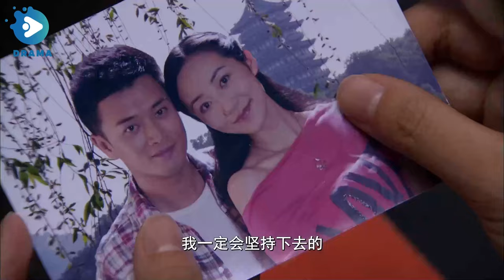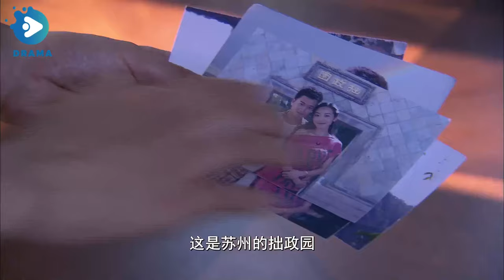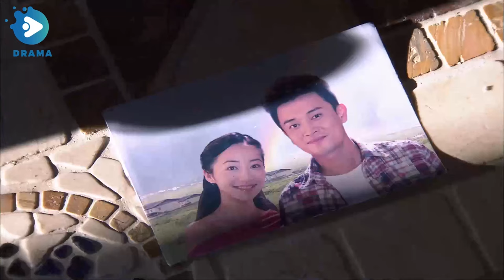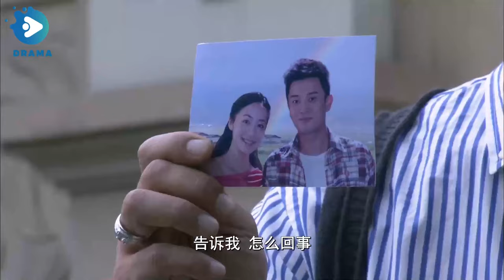EngSub《玫瑰物事》3-4：被丈夫送入監獄😢公司破産，老爸癱瘓😰出獄丈夫卻迎娶白富美😡（劉亦菲 林更新 韓雪 胡兵 ）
《玫瑰物事》 主演：劉亦菲
劇情：壹位擁有專賣時尚精品店的少婦程桦被人設計陷害，在韓國過海關時因“走私罪”被監禁六個月！ 丈夫邵鈞因情境所迫，怕財産被法院充公，與程桦協議離婚，並深情承諾等待程桦回家時壹定娶她！豈料程桦出獄歸國急切尋找丈夫邵鈞時，卻誤闖邵鈞和富家女安麗娜的婚禮現場。丈夫邵鈞爲防設計良久的計劃被程桦所攪，又設計約程桦談判並制造車禍假裝失憶。
　　爲了喚醒“失憶”的丈夫，奪回原本屬于自己的愛情和幸福，善良的程桦屈身爲安家第二十八任保姆，潛伏進再婚的前夫家中，稍不留神就會被設計、栽贓、甚至陷害等種種打擊折磨著程桦的心智。
　　面對昔日的戀人、妻子所承受的精神折磨，邵鈞內心多次被動搖。但少年時的家破人去樓空的記憶蒙蔽了他原本善良的心。爲了能夠掌權安氏企業，邵鈞費盡心機，傾盡才華。在與競爭對手宋氏集團的較量中，邵鈞面對的不僅僅是商場上的競爭，更有情敵之間的較量。
　　宋堯出身貧寒卻極具才氣，憑借自身的智慧成爲宋氏集團的執行長。機緣巧合，相遇失意的程桦，在宋堯的相助下，認清邵鈞真面目的程桦華麗轉身，成爲壹名時尚的白領女性，壹場心靈救贖的戰爭拉開帷幕……
　　究竟程桦要如何避過壹次又壹次的危機？面對真情至愛的昔日丈夫，程桦又該如何揭開邵軍的真面目？面對默默助自已成就非凡璀璨人生的宋堯的追求，程桦程桦腦海裏卻抹始終不去邵鈞落魄的樣子，她會舍棄宋堯的感情而去追回原本屬于她的幸福、她的家庭嗎？

"The Rose Affair" starring

Synopsis: A young woman named Cheng Hua, who owns a boutique fashion store, is framed and imprisoned for six months for "smuggling" while crossing the border in Korea! Her husband Shao Jun, fearing that his assets will be seized by the court due to the circumstances, agrees to divorce Cheng Hua and promises to marry her when she returns home! However, when Cheng Hua is released from prison and returns home, she accidentally intrudes on Shao Jun and the wealthy Ana's wedding ceremony. To prevent Cheng Hua from disrupting his long-planned scheme, Shao Jun arranges a meeting with her and orchestrates a car accident to fake amnesia.

In order to awaken her "amnesiac" husband and reclaim her lost love and happiness, the kind-hearted Cheng Hua humbles herself to become the twenty-eighth nanny for the An family, infiltrating her ex-husband's remarried household. However, she faces various challenges, including being framed, set up, and even betrayed, which torment her mentally.

Facing the mental torment suffered by his former lover and wife, Shao Jun's heart wavers multiple times. However, his childhood memories of being orphaned and homeless cloud his originally kind heart. In order to take control of the An Corporation, Shao Jun spares no effort and exhausts all his talents. In the competition with the rival Song Corporation, Shao Jun not only faces business competition but also battles between rivals.

Song Yao, born into poverty but with great talent, becomes the CEO of the Song Corporation through his own intelligence. Through a fortunate encounter, the disheartened Cheng Hua, with Song Yao's help, sees through Shao Jun's true colors, undergoes a stunning transformation, and becomes a fashionable white-collar woman. Thus begins a war of spiritual redemption...

How will Cheng Hua navigate through crisis after crisis? Faced with her former husband's true nature and the pursuit of Song Yao, who silently helped her achieve an extraordinary life, will Cheng Hua abandon her feelings for Song Yao to reclaim her happiness and family with Shao Jun?